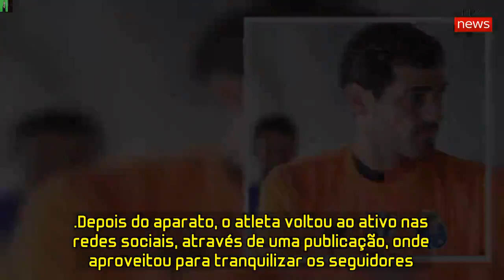A mensagem emotiva de Sara Carbonero no hospital ao lado de Casillas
O mundo do futebol parou depois de Iker Casillas ter sofrido, esta quarta-feira, dia 1 de maio, um enfarte do miocárdio durante um treino matinal, no Centro de Treinos no Olival. O guarda-redes do FC Porto não corre perigo de vida, no entanto, não ganhou para o susto.
Deitado numa cama de hospital da CUF, no Porto, Casillas garante que, apesar do «susto» já está tudo bem com o seu estado de saúde.
«Tudo controlado por aqui. Foi um susto grande, mas continuo com as forças intactas. Muito obrigado a todos pela mensagem e pelo carinho», escreveu o guardião da baliza dos azuis e brancos.
Entretanto, Sara Carbonero também já reagiu. No Instagram, a mulher de Casillas agradece todas «as demonstrações de carinho e preocupação» e termina com o texto uma mensagem especial dita, em tempos, por uma amiga: «Como me dizia uma boa amiga, a vida tem uma forma estranha de nos recordar de celebrar cada batida».
Cristiano Ronaldo deixa mensagem a Casillas
O internacional português deixou uma mensagem de apoio ao guarda-redes do FC Porto, do qual foi companheiro de equipa durante seis temporadas.
«Muita força, amigo. Espero que te recuperes rapidamente», escreveu o internacional português no Instagram.
O atleta está internado e não deve pisar os relvados durante o resto da temporada.